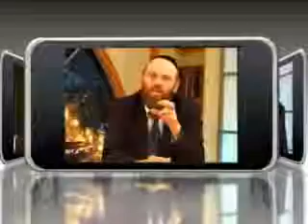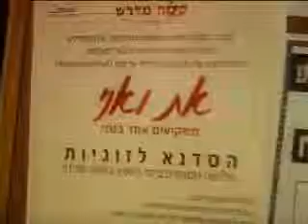הרב יצחק פנגר, שריפה בכרמל / Rabbi Yitzhak Fanger ✔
שריפה בכרמל

הרב יצחק פנגר בהתייחסות לשריפה הגדולה בכרמל.

faith,hidabroot,judaism,religion,torah,אמונה,הידברות,הרב יצחק פנגר,הרב פנגר,השריפה בכרמל,יהדות,יצחק פנגר,כרמל,פנגר,שריפה,שריפה בכרמל,תורה